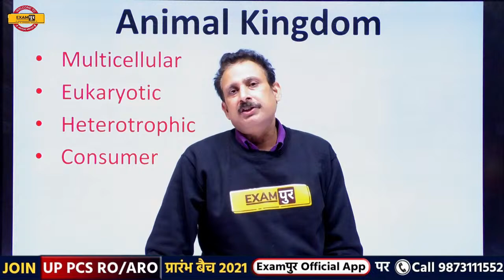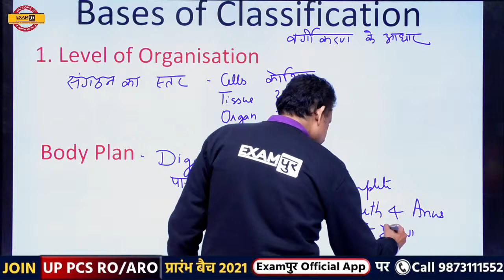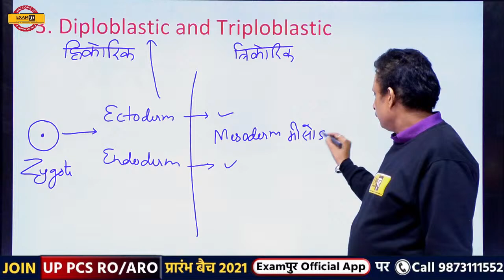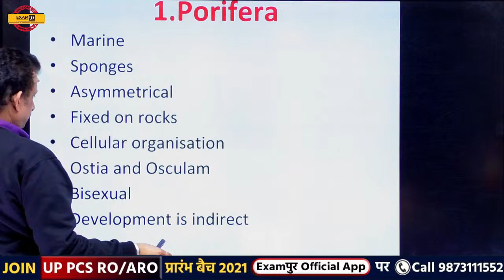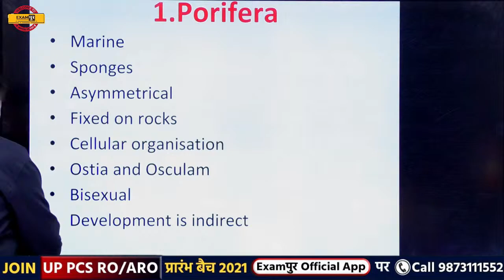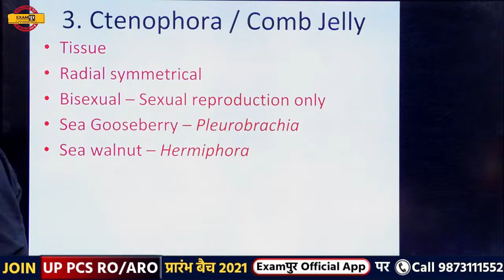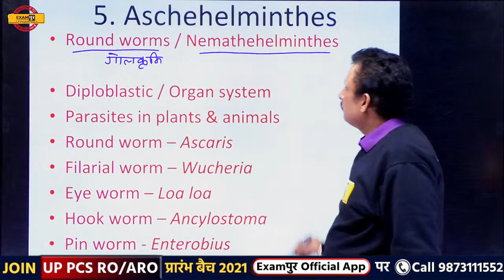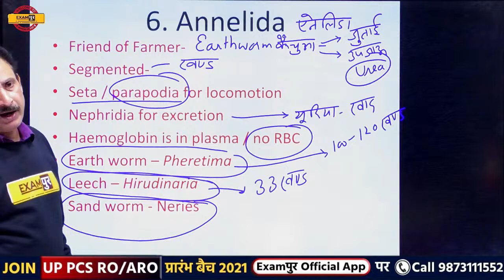UPPCS | All State Pcs संकल्प बैच | Biology | By Pankaj Sir | Class-50 | Animal Kingdom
🔴UPPCS के FREE "MOCK INTERVIEW " के लिए इस फार्म को भरे